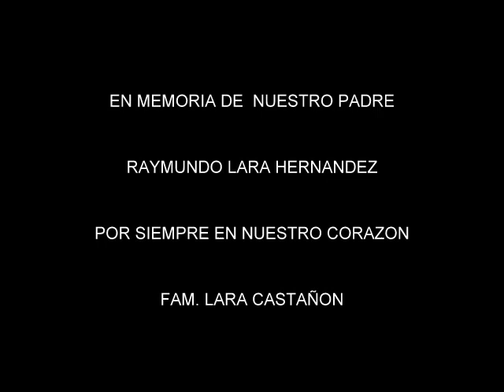en memoria de nuestro padre Raymundo Lara Hdz.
Fam Lara Castañon